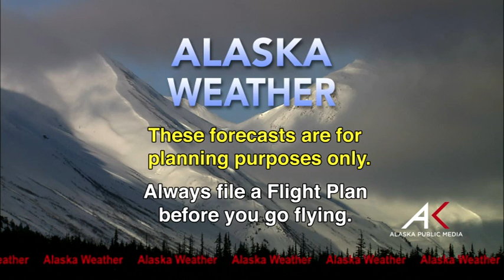January 26th, 2015 - Alaska Weather